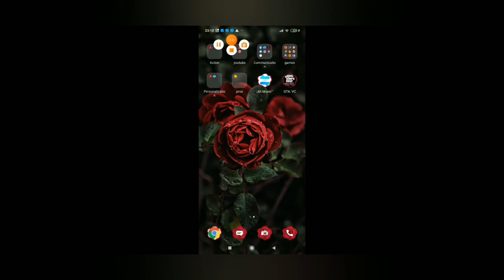Foxy Funtime plays: GTA San Andreas Part 3 robbing a guy's house